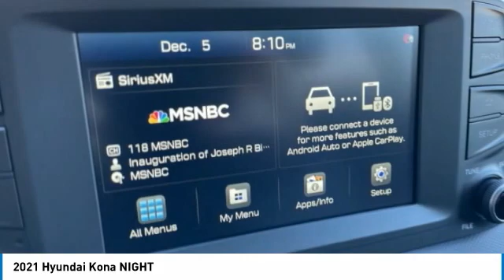2021 Hyundai Kona NIGHT Ultra Black Pearl in Chattanooga 21194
10yr / 100k Mile Warranty, Complimentary Maintenance for 3yr/36k Miles, $4,073 off MSRP!brPriced below KBB Fair Purchase Price!brbrTake advantage of Americas best warranty - 10 Year, 100,000 mile powertrain limited warranty! And, Hyundai Assurance. Proudly serving as North Georgia's only Hyundai dealer! Located in Ringgold, Ga, you can buy with confidence knowing Mtn. View Hyundai is family-owned and will treat you like family. With all makes and models of Pre-Owned vehicles in addition to our robust selection of Hyundais at the areas lowest prices, choose Mtn. View Hyundai for all of your automotive needs. Convenient to Chattanooga, Cleveland and Dalton, visit us today at 7154 Nashville Street, Ringgold, GA 30736 Hyundai Kona Ultra Black Pearl Price includes HMA financing.  Price does not include tax, title, license and document fees. Must finance through Hyundai Motor Finance to receive all discounts. Must have copy of ad to receive internet price.$1000 - HMF Standard Rate Bonus Cash . Exp. 03/01/2021 $2000 - Retail Bonus Cash. Exp. 03/01/2021